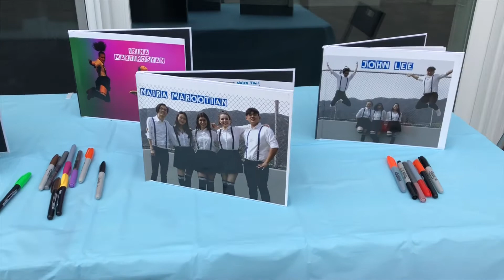Crescenta Valley High School Dance | End of the Year Banquet Recap